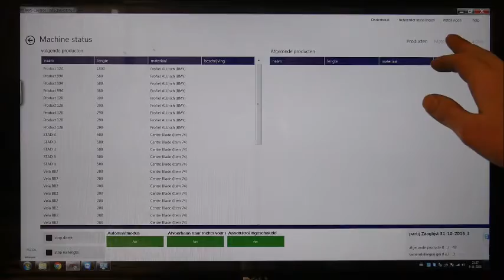Vol-automatische zaaglijn MPS, met Powerstop opduw systeem.